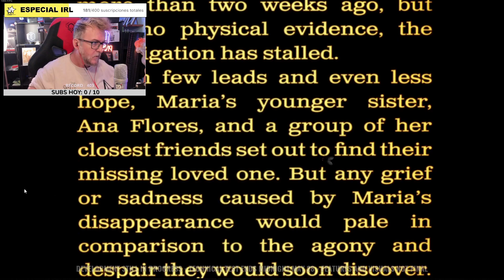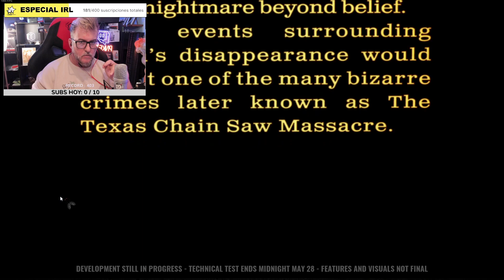THE TEXAS CHAIN SAW MASSACRE - JUEGO BASADO EN LA PELICULA Y EL PSICOPATA ED GEIN 😡 Tiene carencias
►Participa en mi comunidad y accede al canal SORTEOS entre otros para ver los sorteos activos!!

•Micrófonos:
Rode NT1A
•T. Grafica

Suelo jugar a todo tipo de juegos, normalmente Grand Theft Auto V en la modalidad de Roleplay interpretando varios personajes entre Aleksander Petronov, Volt Tomahawk, Yolou Molou y alguno random.

Puedes verme tambien jugando a juegos como Dead By Daylight, Counter Strike Global Offensive, 7 Days to Die, Green Hell y un larguisimo etc. En League Of Legends soy el mejor Malzahar que hayas podido ver.